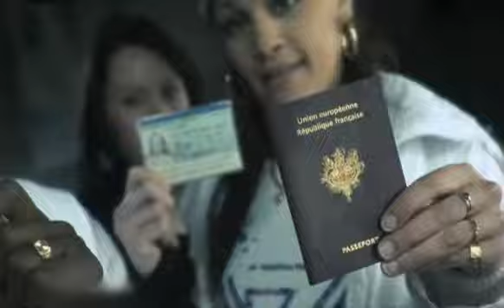Psy4 De La Rime - Jeunesse France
Le clip de "Jeunesse France" du groupe Psy4 De La Rime. 2008

- COPYRIGHT OWNED BY UNIVERSALMUSICFRANCE -

Les Paroles:

Alonzo:
les mineurs ont ma crise d'adolescence dans leur mp3
à l'heure qu'il est y'a des familles de seize dans un ptit T3
comprends tu notre acharnement pour expliquer les choses
La musique vire à l'overdose
On vit c'qu'on nous impose
là jeunesse à l'chenef toute l'année
incarcérés jugés mal insérés drogués
On s'rapel plus de la cause
du pourquoi on se bat
on avance les yeux fermés faut nous sauver
O mon dieu on souffre de larmes ca promet
nos ainés Ont -il eu un parcours trop erroné?
pourtant les pièges ou ils ont trébuchés on connait
l'argent le matériel font que le pire on le connait on connait à Marseille
y'a le coté carte postale et le coté cramé
y'a des mecs des quartier nord qui n'ont jamais vus le vieux port
tellement ca charbonne à là muerte au QG

sOpranO:
Projet d'avenir sont de coté
car chez nous l'urgence vis au jour le jour

alonzo:
il reste que des principes en héritage qu'on reversera aux nouveaux nés

soprano:
jeunesse France
jeunesse France
jeunesse pense
jeunesse pense

vincenzo:
honneur à toute là jeunesse de France
ceux qui se reconnaissent
qui trainent en bas des blocs
et pensent qu'il faut pas qu'on se taise
ceux qui mènent la danse
Où ceux qu'on déteste
à ceux qui n'ont pas peur d'aller au front
mème si On les blesse
j'fais parti de cette jeunesse
en défaillance sans complexe
ou l'on pense que nos causes auront leur conséquence
lève,lève ton poing si l'état t'offense
car au fond ils assimilent jeunes de quartier à délinquance
ils veulent pas qu'on se serve non
ils veulent pas qu'on les pillent non
ils veulent pas que la France s'éparpille
on à l'esprit ouvert ouai
on veut s'en sortir ouai
ne crois pas
qui veulent qu'on réussissent donc il faut
qu'on avance tous ensemble car les routes sont plein d'embuches
pour qu'on finisse ensemble
tous ensemble car on est les enfants de demain
ou les rêves se font pas toujours au lendemain
alonz

alonzo:
car le moindre chagrin
nous fou en détresse vinz

vincenzo:
je sais car la vie mène avec maladresse
jeune somnambule que les rêves font avancer
dédié aux jeunes étrangers vivant sur le sol français

soprano:
jeunesse France
jeunesse France
jeunesse pense
jeunesse pense

soprano:
jeunesse Fonce
vise l'espace
regarde le monde est immense
prend ta place
ooo jeunesse France
donne un sens
à ton indépendance

fais vite montre leur
que tes idées ne sont la que pour la gagne
que t'as le potentiel de déplacer des montagnes
te laisses pas anesthésié par leur belles promesses
il n'ont que l'oppression pour répondre à nos s.O.s
ils veulent pas nous entendre ni nous comprendre
donc rien à foutre avance comme tu l'entends
O avant de disparaitre
O devient ce que tu dois être
crois en toi et libère toi de toutes leur instructions
souleve toi pour faire valoir toutes tes convictions
dis leur qu'on est pas le problème mais la solution
il nous prennent pour des cOns

sOprànO:
jeunesse France
jeunesse France
jeunesse pense
jeunesse pense

jeunesse pense
jeunesse France